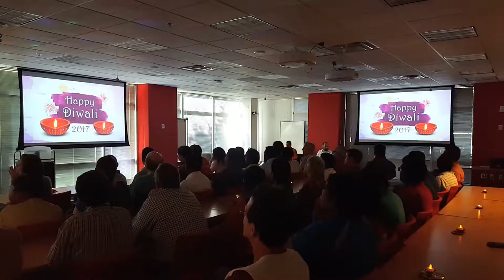Diwali at LexisNexis Raleigh